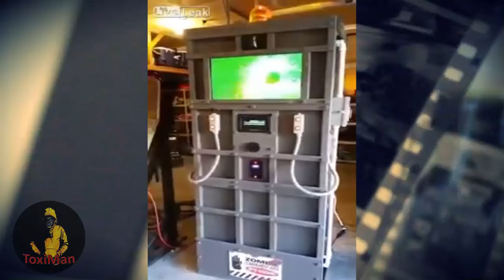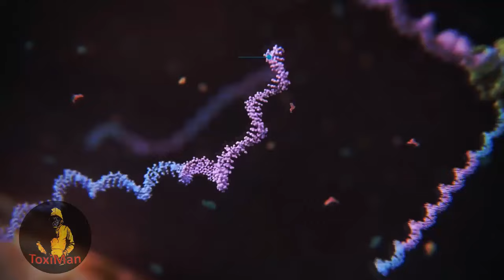10 Zombies REALES Captados En Video 2021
Hoy te presento los videos mas reales de zombies! 10 Zombies REALES Captados En Video 2021. Estas son las 10 veces que los zombies fueron grabados en la vida real, desde los zombies en rusia hasta la mujer zombie captada en seattle tiktok, estos son 10 zombies captados en camara en la vida real 2021.

-Este vídeo esta hecho con el único fin de entretener al publico en general no se afirma la veracidad de los vídeos publicados. Su único fin es divertir al publico de YouTube.

† GRACIAS †